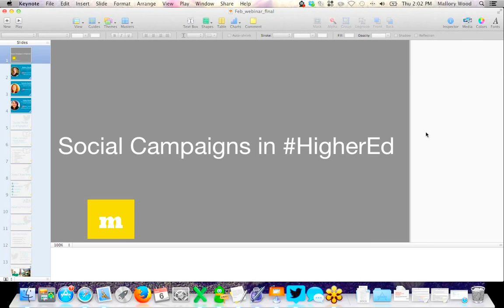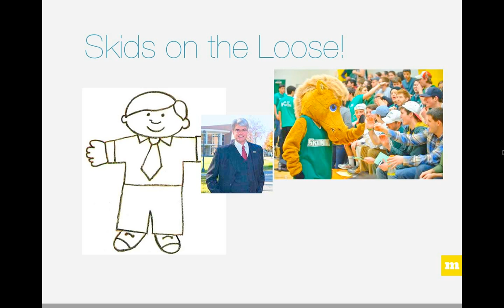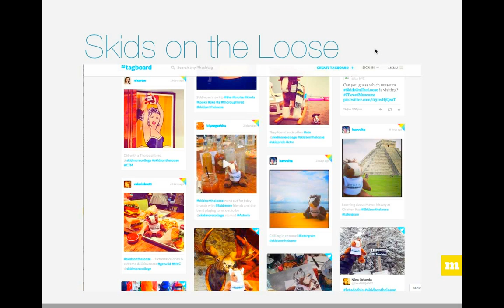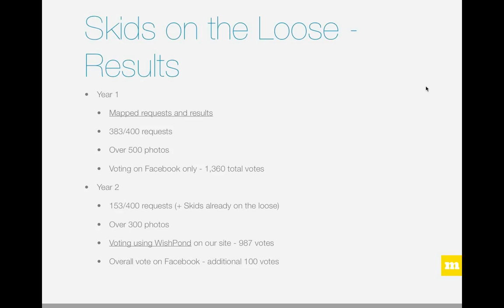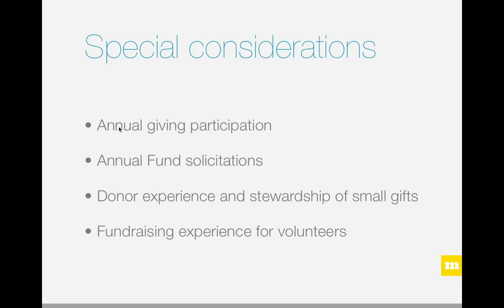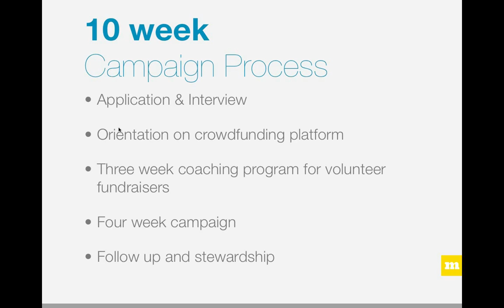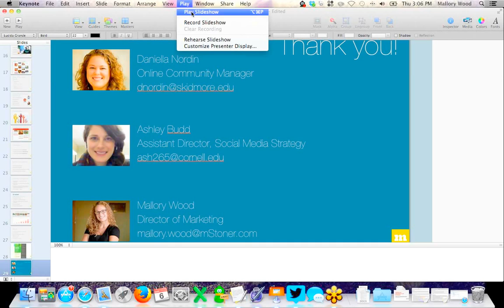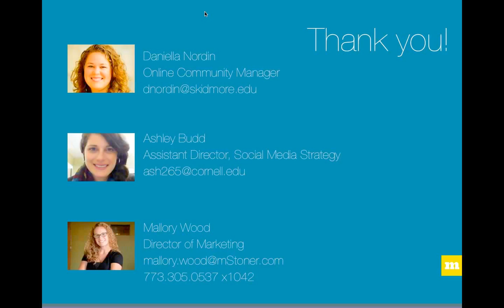Social Campaigns in HigherEd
Nearly every college and university in America and internationally uses social media in student recruitment, alumni relations, institutional marketing, fundraising, or all of them. Today, many institutions are combining social channels with other online and offline channels to create integrated, multi-dimensional campaigns.

In this webinar, Mallory Wood, mStoner's director of marketing, shares the key components of successful social media campaigns. Daniella Nordin, Skidmore College's social media specialist, and Ashley Budd, Cornell University's assistant director of social media strategy, join Mallory to present two brand new case studies on how their institutions have successfully used social networking to engage key audiences and drive real results.

Skidmore sought new ways to engage their alumni and current students through a photo contest, Skid's on the Loose. By reaching out to these audiences over winter break, Daniella and her team were able to generate hundreds of user-submitted photos and lots of enthusiasm. Daniella will share details on the project, from conception to production to results, and how this campaign aligned with Skidmore's strategic goals and marketing messages.

Cornell's alumni affairs social media team recognized the importance of supporting the University's fundraising efforts, specifically annual giving. Piloting one of the first social, crowdfunding campaigns in higher education, Ashley will share how she and her team successfully leveraged the online communities they developed to activate new donors, reactivate lapsed donors, and engage young alumni.